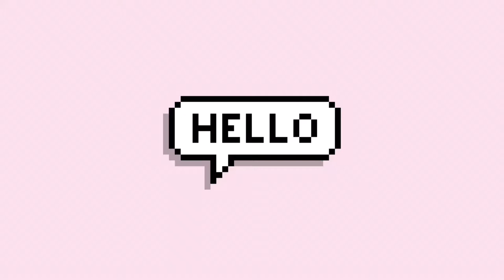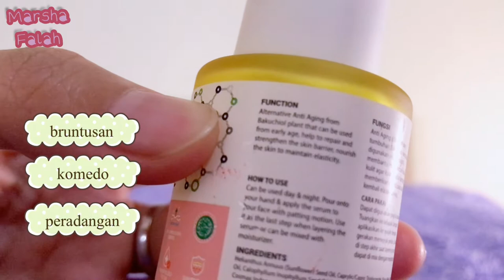Bakuchiol Serum Murah Somethinc | Marsha Falah